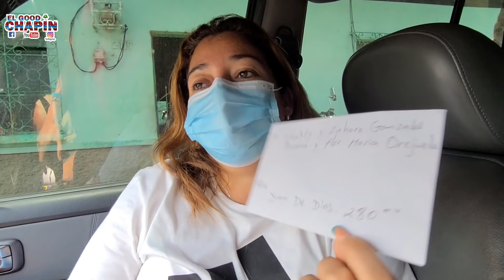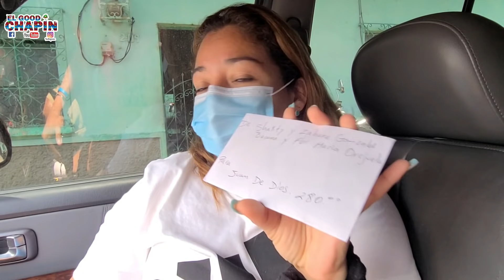Siento que no estoy preparada para cuando él nos diga adiós 😢🥺🥺